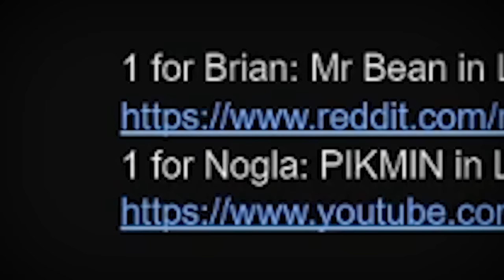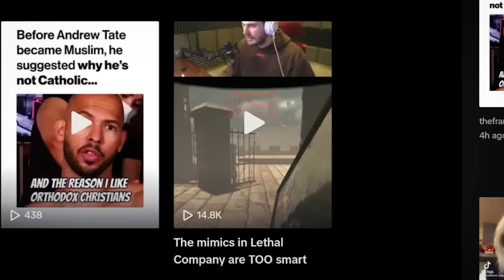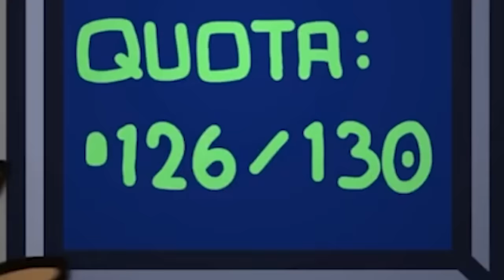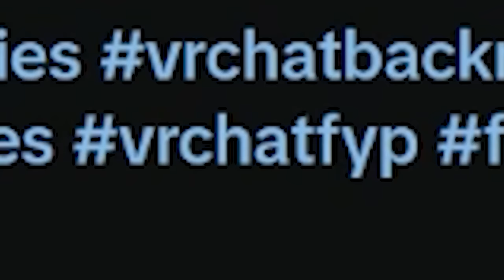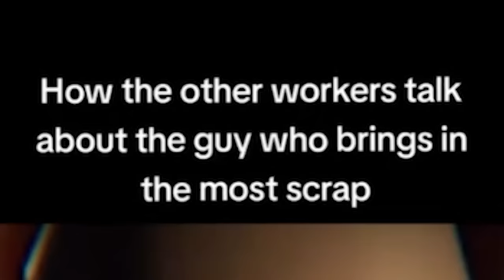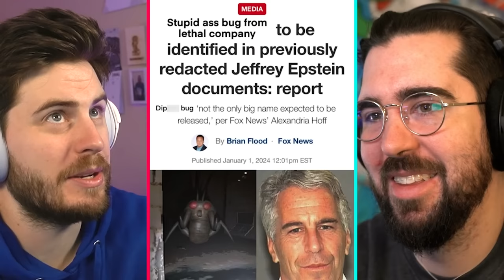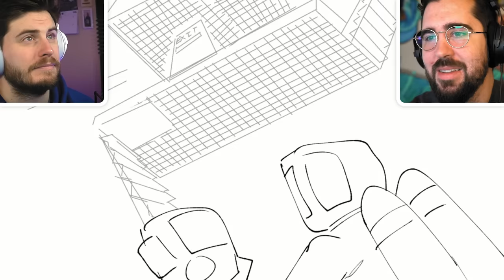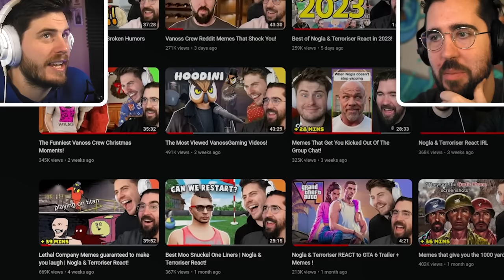Lethal Company Animations guaranteed to make you laugh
by Raycon.